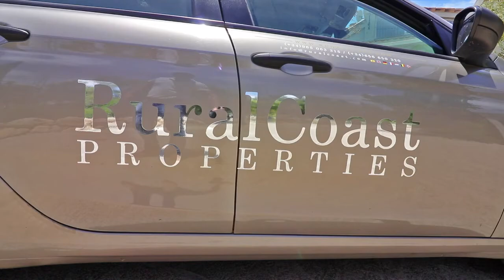SOLD!!! Chalet Independiente en venta en Aigües, con 394 m2, 5 habitaciones y 3 baños REF: 2886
Impresionante vivienda en un entorno privilegiado en Aigues, cuenta con una amplia entrada y parking para varios coches, también con parking cubierto y gran trastero toda la vivienda tiene impresionantes vistas a las montañas colindantes.